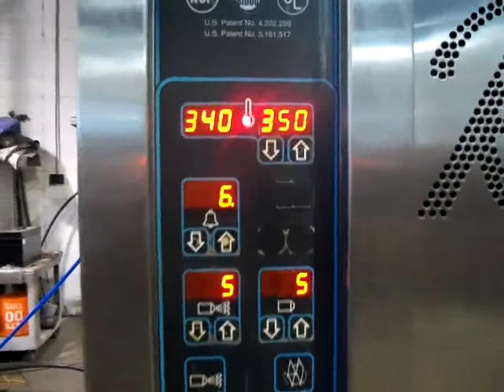Revent Single Rack Oven, Running